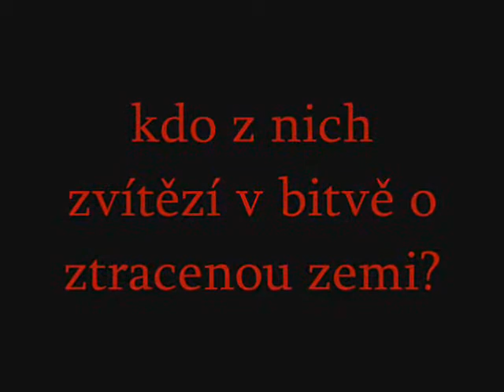larp upoutávka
Video, které vzniklo za účelem upoutat hráče LARPů a fantasy her na hrdiny. Čeká na Vás zajímaví příběh, boj (dřevěný šerm) a spoustu zábavy v plnění úkolů.